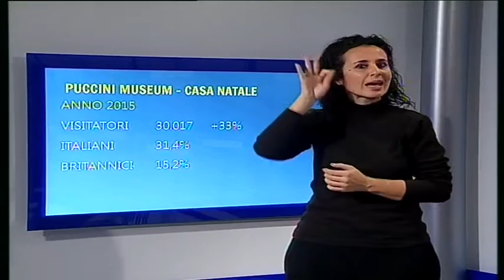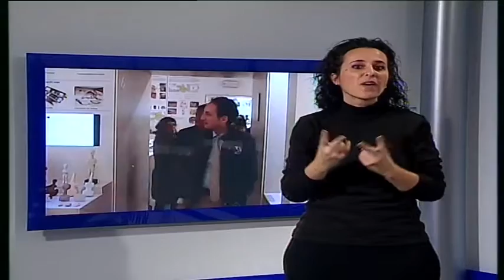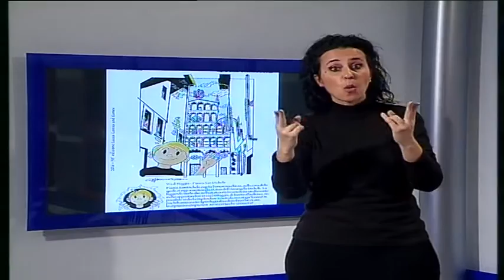Tg Noi Lis 22/12/2015